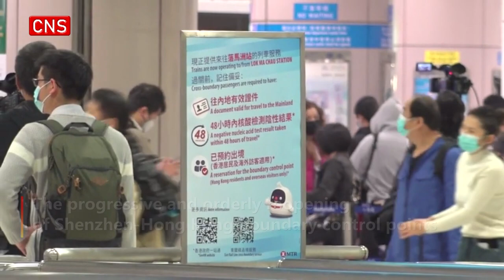Normal travel between mainland, Hong Kong resumes with border reopening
Normal travel between mainland and Hong Kong resumed as various control points linking Shenzhen and Hong Kong reopened on Sunday morning.

The progressive and orderly reopening of Shenzhen-Hong Kong boundary control points marked the first step of the resumption of normal personnel exchanges between mainland and Hong Kong over the past three years.

Upon arrival at Shenzhen Bay Port, many travelers were emotional when seeing their families. "I am going home to see my family. I feel very excited," said Mr. Zhang, "After normal travel resumed,I believe Hong Kong will get better, and so will our motherland."

Seven border checkpoints will stay open in the first stage of border reopening, including three ports - Shenzhen Bay Port, Hong Kong Airport, and the Hong Kong Port connecting to the Hong Kong-Zhuhai-Macao Bridge.